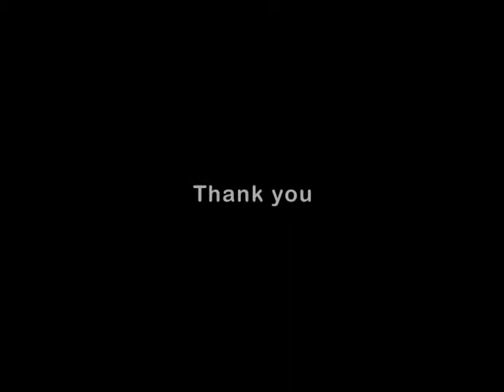Cocoon Salon Customer Service Story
Tune in for more such videos